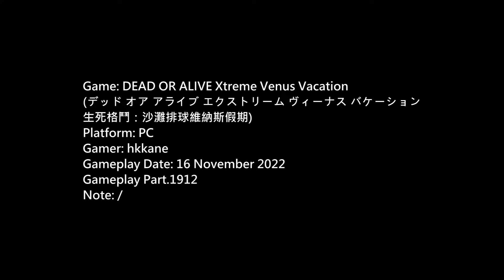DOA Xtreme Venus Vacation PC Gameplay P.1912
生死格鬥：沙灘排球維納斯假期)
Platform: PC
Gamer: hkkane
Gameplay Date: 16 November 2022
Gameplay Part.1912
Note: /